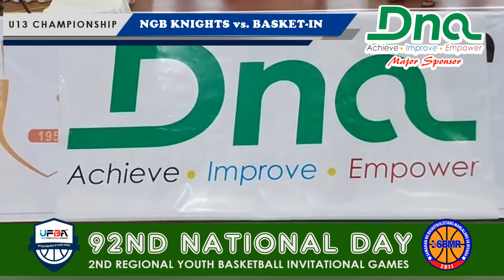92nd Saudi National Day Celebration 2nd Regional Youth Exhibition Games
2nd Regional Exhibition Games SBMR/UFBA 92nd Saudi National Day Celebration.